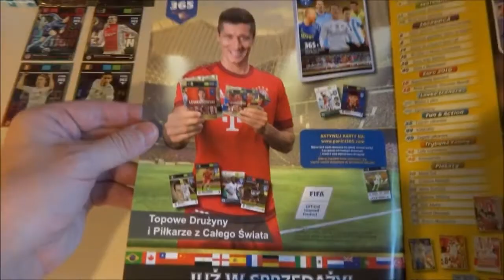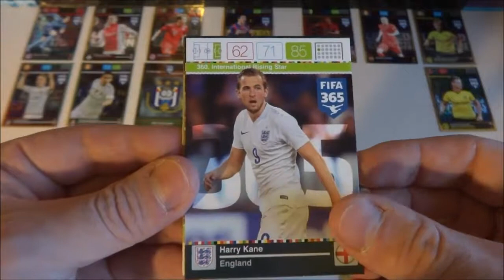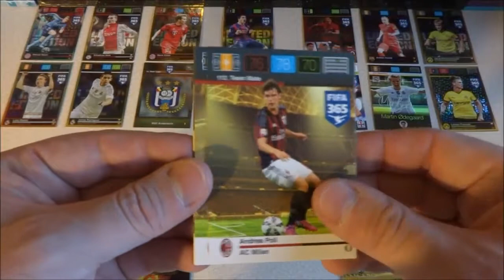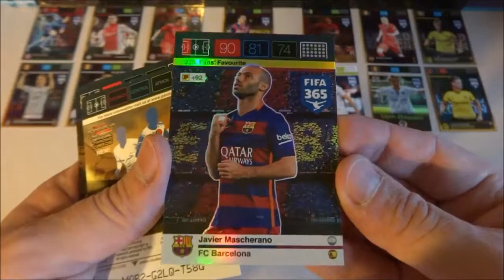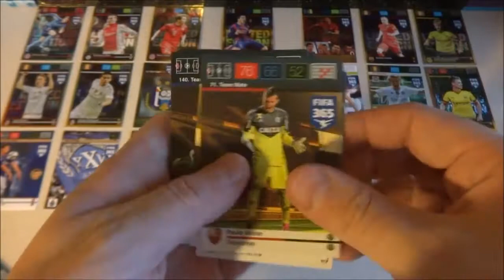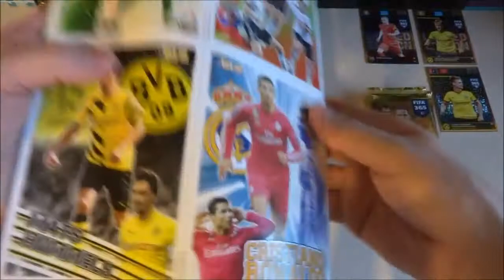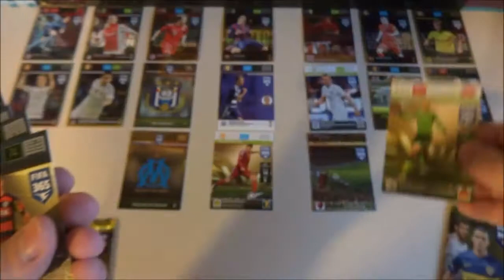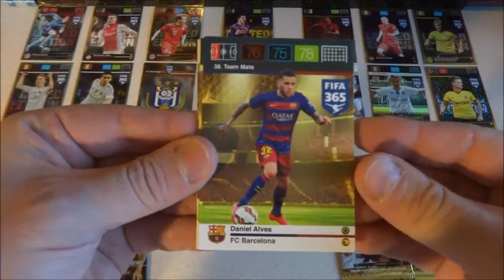Part 4: FIFA 365 Panini 6 Boosters Packs + Limited Edition Cards Adrenalyn XL